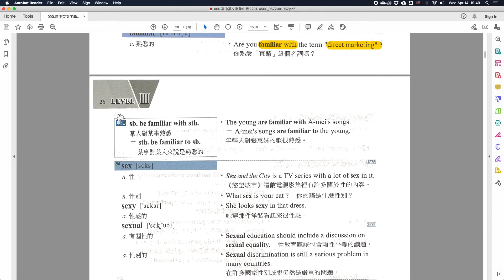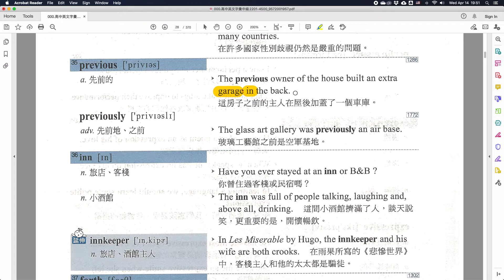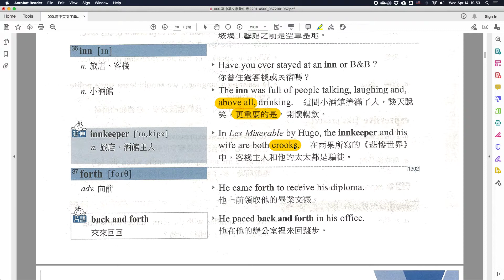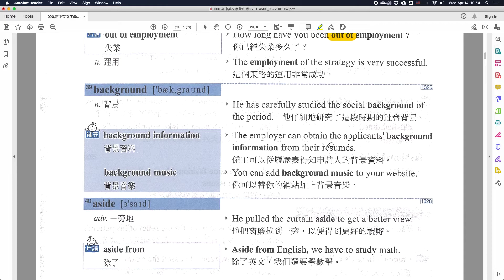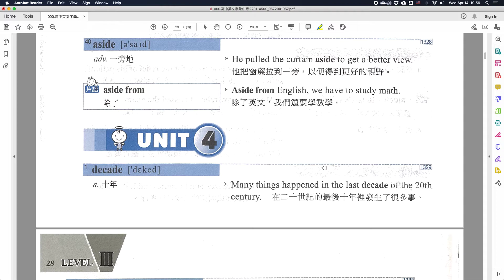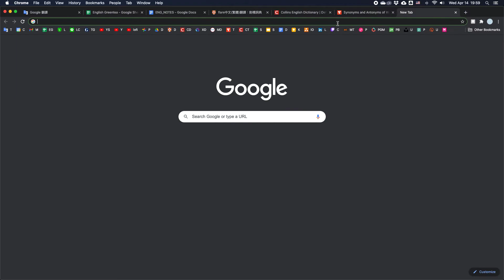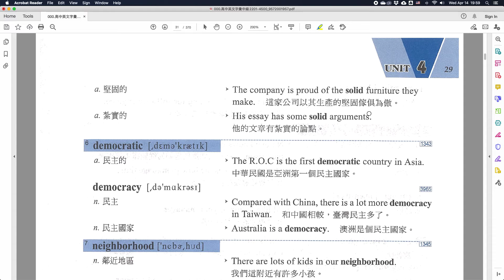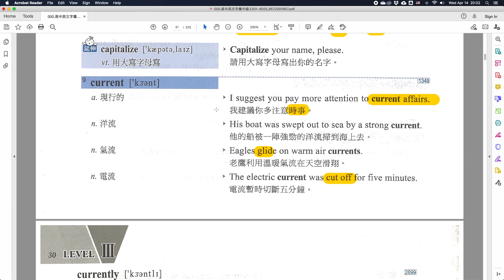高中英文字彙中級2201-4500_005_sex-current(P.29)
Book title:  高中英文字彙中級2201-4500
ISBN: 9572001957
*欲購買者請留意出版年份